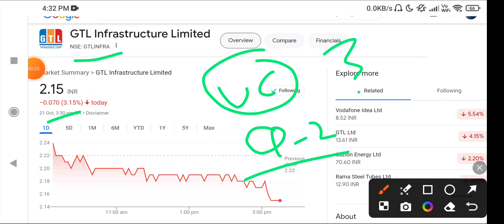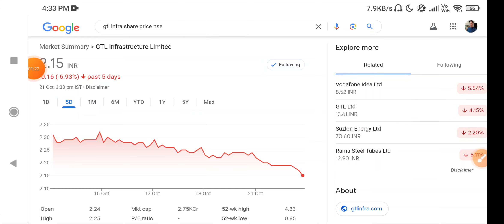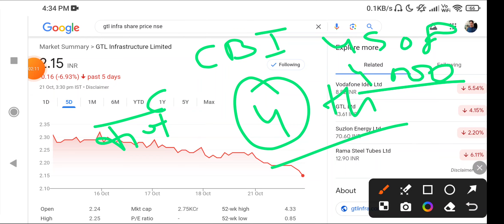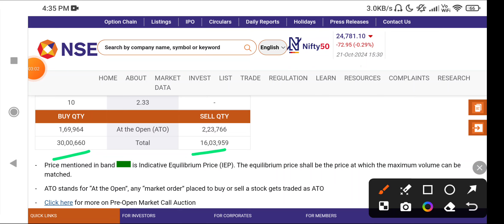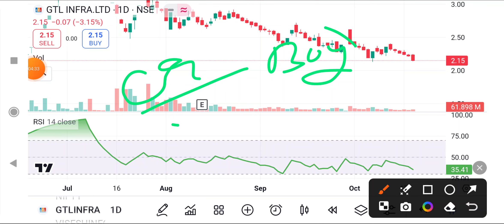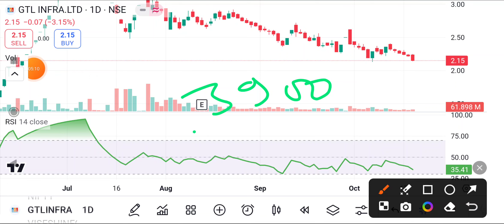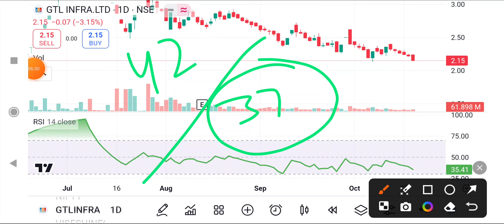GTL Infra Share Latest News Today | GTL Infrastructure stock News Today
GTL Infra Share Latest News Today | GTL Infrastructure stock News Today | GTL Infrastructure Share

gtl infra share today news,
gtl infra share latest news zee business,
gtl infra share long term target,
gtl infra share latest news target,
gtl infra share buy or not,